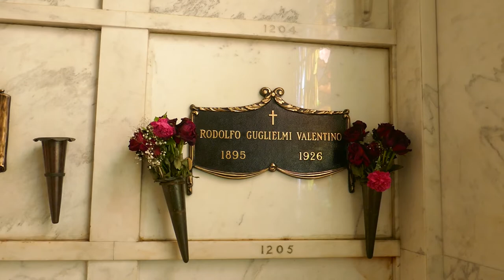Actor Rudolph Valentino Grave Hollywood Forever Cemetery LOs Angeles California USA January 2021